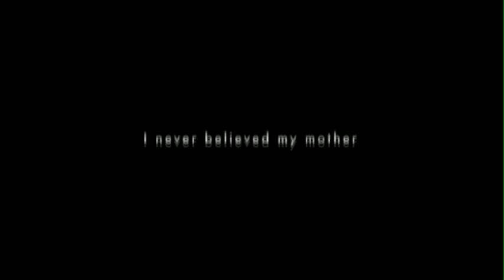Adventures of an Earthling trailer youtube.mov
Documentary filmmaker Mishara Canino-Hussung follows her husband as he investigates an old family story about  the role his mother played in a series of mysterious sightings in upstate New York in the early 1990s. Her husband, fellow filmmaker Bill Hussung, is skeptical of the stories, but hopes to please his mother as she battles cancer in New York City. What follows is a quirky and  contemporary look at the power of mythology, with two surprise endings that are sure to leave audiences wondering about the true nature of the mysterious lights in the night sky just north of New York City.